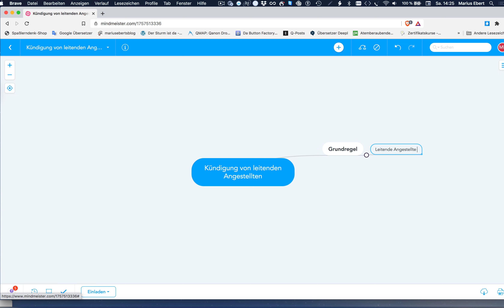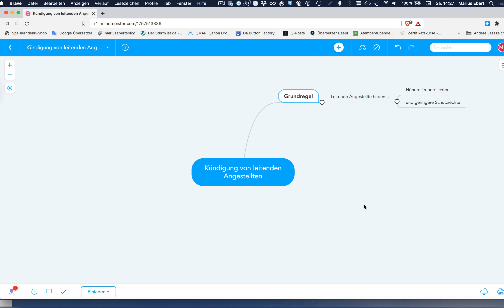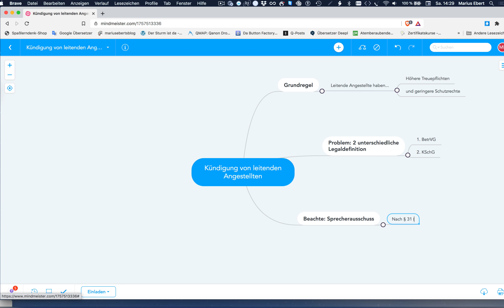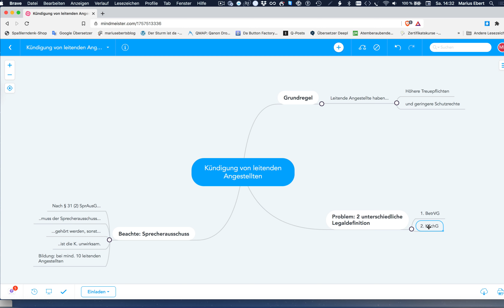Kündigung von leitenden Angestellten, Teil 1, Gratis Mind Map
Beispiele:
• Betriebswirt
• Technischer Betriebswirt
• Technischer Fachwirt
• Industriefachwirt
• Wirtschaftsfachwirt
• Handelsfachwirt
• Personalfachkaufmann
• Industriemeister
• Küchenmeister
• Restaurantmeister
• Hotelmeister
• Abwassermeister
• Wassermeister